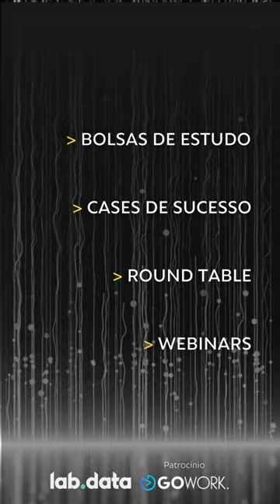Teaser Festivel de Primavera - Semana de Analytics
Com uma programação totalmente gratuita, entre os dias 17 e 25 de outubro, teremos webinars, apresentações de cases de grandes empresas e bolsas de estudos para aguçar sua criatividade e conhecimentos nas áreas da ciência de dados, arquitetura e engenharia de dados, além das demais áreas que precisam utilizar e tomar decisões baseadas em dados.

O LABDATA – Laboratório de Análise de Dados é um Centro de Excelência da FIA BUSINESS SCHOOL que atua nas áreas de ensino, pesquisa e consultoria em análise de informação utilizando técnicas de Big Data, Analytics e Inteligência Artificial, apresentando os seguintes diferenciais:

• É um dos pioneiros no lançamento dos cursos de Big Data, Analytics e Inteligência Artificial no Brasil
• Os diretores foram professores de grandes especialistas do mercado
• +10 anos de atuação
• +9000 alunos formados
• +85 turmas de MBA e Pós-Graduação
• Infraestrutura de ponta com 5 laboratórios e aulas 100% práticas voltadas para aplicação de negócios
• Cursos na modalidade presencial e EAD 100% AO VIVO
• Localização de fácil acesso de carro e de Metrô/trem
• Docentes com sólida formação acadêmica: doutores e mestres em sua maioria com larga experiência de mercado
• Professor titular e professor assistente em todas as aulas

Os cursos na modalidade EAD Premium são transmitidos 100% Ao Vivo e com interação em tempo real com os professores. Os cursos presenciais seguem todos os protocolos de saúde para garantir a segurança de nossos alunos e professores.

Os cursos de MBA possuem uma das grades mais completas do mercado com duração de 560h e o corpo docente é composto por professores que são referências no mercado. Os cursos de pós-graduação possuem duração de 360h e é ideal para profissionais que querem se tornar especialista em dados. Os cursos de curta duração são voltados para profissionais que precisam aprender de forma rápida.

Trabalhamos com uma equipe multidisciplinar que atua na área de ensino desenvolvendo cursos de MBA, Pós-Graduação, extensão e treinamentos customizados In-company.
Conheça mais sobre nossa instituição, excelência em educação em Big Data e Inteligência Artificial: